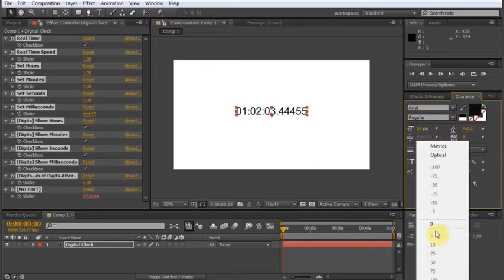Digital Watch Clock System-After Effects Template Videohive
Important features:

    Digital Clock/Watch
    Very Easy Settings Menu
    Full Control
    Convertible to 3D Layer
    Counter
    Negative Time
    Convert to any Frame Rate
    Millisecond Parameter
    Controllable to the Nanosecond